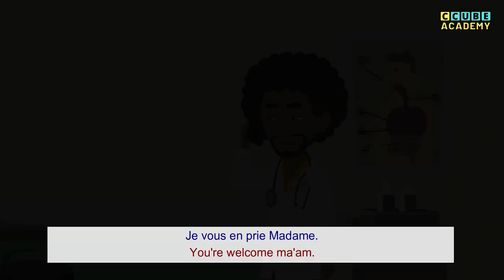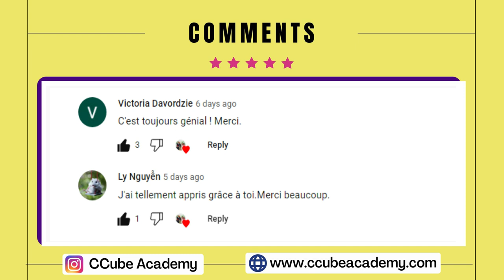Manque de sommeil | Great Story to Help Improve your French Speaking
Watching short stories in French is a great way to improve your language level. Best video for French conversation practice with English Subtitles for beginners and Intermediate. The stories aim to go beyond reality, and these will not only improve your French Speaking, but also open your mind to different worlds.